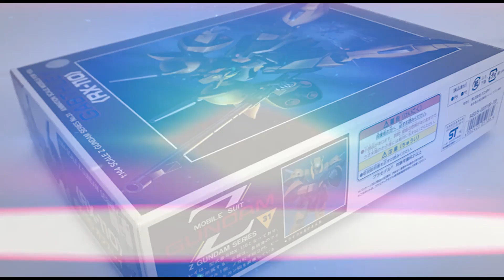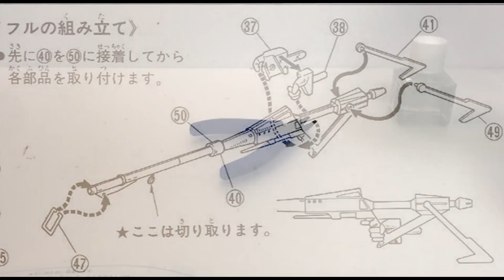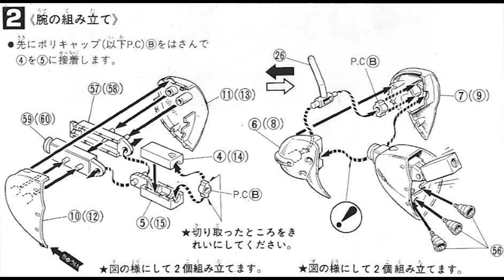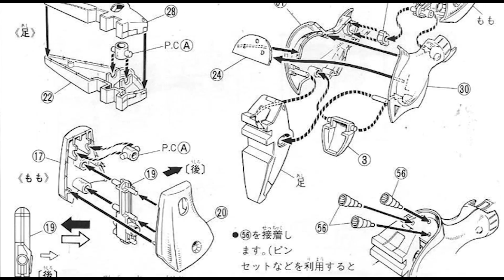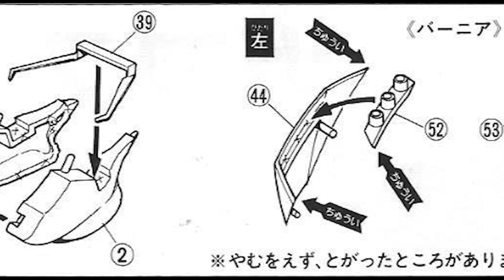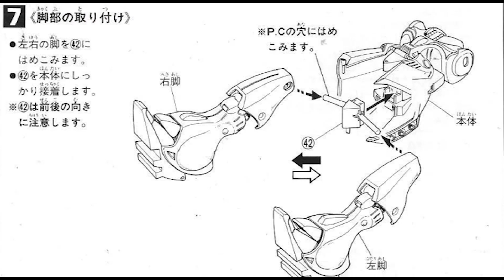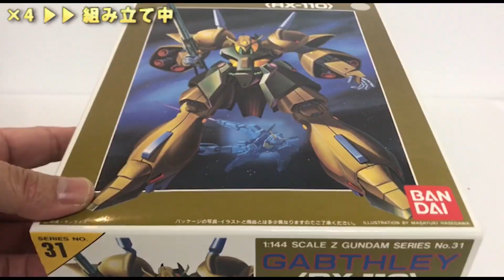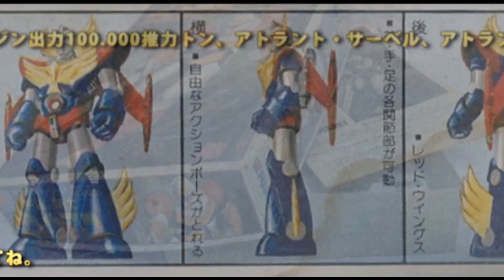ガンプラ/ガブスレイ（旧キット・RX-110・1/144）製作（素組み）レビュー動画 148/機動戦士Zガンダム[Gunpla Classic 1985]【ゆい・かじ/Yui Kaji】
ガンプラ[GUNPLA]（＝ガンダム[GUNDAM]のプラモデル）の旧キットを探して・買って・組み立て/製作（素組み）・レビューする動画ですが、今回は「機動戦士Zガンダム（機動戦士ゼータガンダム）」より「ガブスレイ（RX-110・GABTHLEY・旧キット・1/144スケール）」です。

This is a video of searching, buying, assembling / manufacturing (unassembled), and reviewing the old kit of Gunpla [GUNPLA] (= plastic model of Gundam [GUNDAM]), but this time, "Mobile Suit Z Gundam (Mobile Suit Zeta Gundam)" More "Gabsley (RX-110, GABTHLEY, old kit, 1/144 scale)".

We are making videos to search for, buy, open, assemble / manufacture (unassemble), and review old Gunpla kits released by Bandai in the order of release date.

https: //yui-kaji-setsumeisyo.seesaa.n ...

【関連動画】
・ガンプラレビュー#272 [HGUC 1/144 ORX-005 ギャプラン] 042

・【HGガンプラ】今なら絶対プレバン行きの一般販売ギャプランTR 5フライルーを購入してみた【フルプラ工場とシーチキン】

1/144スケール ガブスレイは、1985年12月に、メーカー希望小売価格700円で発売されました。肩アーマー部のメガ粒子砲のディテールが再現されています。武器はフェダーイン・ライフル、ビーム・サーベルが付いています。

1:144 SCALE MODEL RX-110 ガブスレイ ガブスレイは、あのメッサーラを設計したパプテマス・シロッコの手で作り上げられた試作可変モビルスーツである。その特徴としては、昆虫型のモビルアーマーと人型のモビルスーツとに戦闘状況に応じ可変する。高機動戦闘や対MS白兵戦にもすぐれた性能を発揮した。全身の装甲の内側には22基ものスラスター・ロケット・ノズルを有し、補助的に更に16基のバーニア・ノズルを持っているためその運動性は、他のMSよりはるかに傑出している。ガブスレイは、型式番号RX-110となっており、地球連邦軍に所属する。武器は、長銃身のフェダーイン・ライフル1挺、メガ粒子砲2門、ビームサーベル4本、バルカン砲を装備している。

ガブスレイ/キットの特長 ティターンズの大型モビルスーツ、ガブスレイをプロポーション重視で1/144スケールで再現しました。ポリキャップを使用し、各関節部を動きやすくしてあります。武器にはフェダーインライフルが付いています。

The 1/144 scale GABTHLEY was launched in December 1985 at the manufacturer's suggested retail price of 700 yen. The details of the mega particle cannon on the shoulder armor are reproduced. Weapons include feder-in rifles and beam sabers.

1: 144 SCALE MODEL RX-110 GABTHLEY GABTHLEY is a prototype variable mobile suit made by Paptimus Scirocco who designed that Messara. As its feature, it can be changed between insect-type mobile armor and human-type mobile suit according to the battle situation. It demonstrated excellent performance in high-mobility combat and combat against MS melee. With as many as 22 thruster rocket nozzles inside the armor of the whole body and 16 additional vernier nozzles, its mobility is far outstanding compared to other MSs. GABTHLEY has model number RX-110 and belongs to the Earth Federation Forces. Weapons are equipped with a long-barreled feder-in rifle, two mega particle cannons, four beam sabers, and a Vulcan cannon.

Features of GABTHLEY / Kit The large mobile suit of Titans, GABTHLEY, has been reproduced on a 1/144 scale with an emphasis on proportions. A poly cap is used to make each joint easy to move. The weapon has a feder-in rifle.